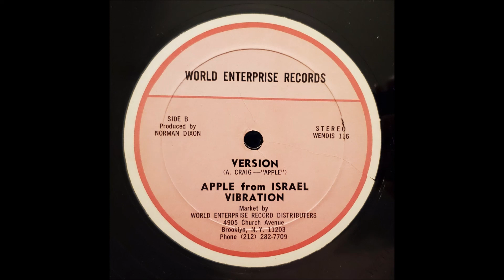Apple Gabriel - Be Mine Version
artist: Apple Gabriel
song: Be Mine Version
label: World Enterprise Records

Los Angeles, Alta California